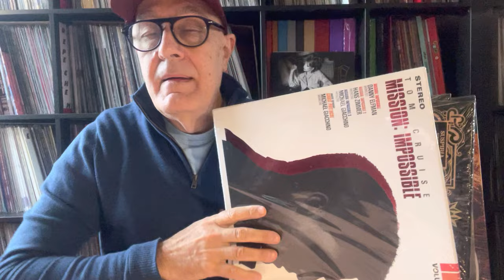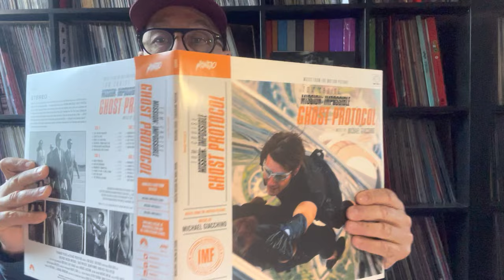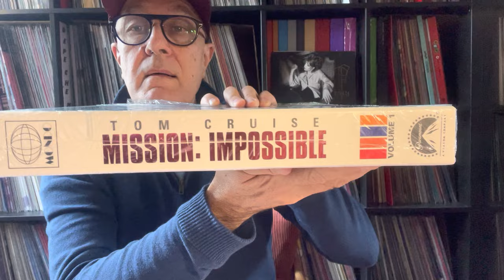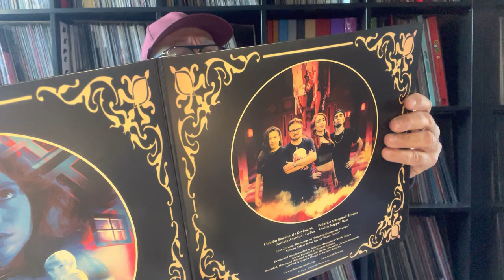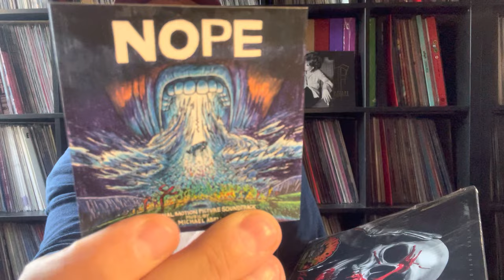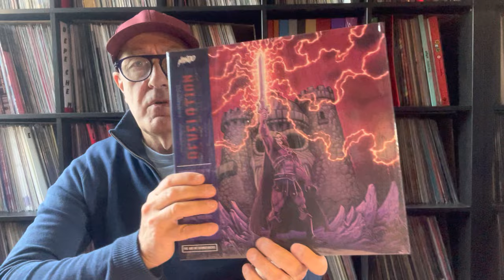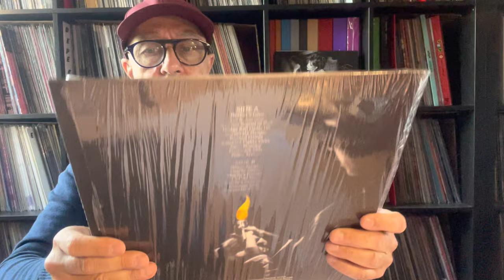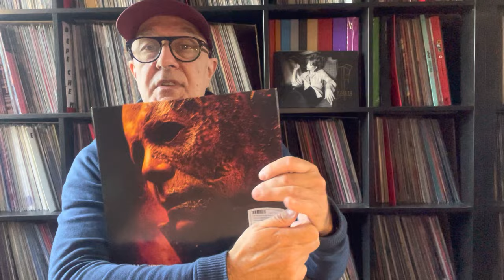SuperUnboxing 3-BO Mondo/Box MissionImpossible-Suspiria Box SleepyHollow-Halloween 2022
1/Michael Giacchino & Mission Impossible - Ghost Protocol US 2011 RE 2LP  MONDO 2022+ Box Vol 1 Slipcase 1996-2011
2/Claudio Simonetti's Goblin – Suspiria (Prog Rock Version) Rustblade – RBL088BOX LP, Lavander Transparent, CD, Digipack Box Set (Coffret), Deluxe Limited Edition, 45th Anniversary Italy 2022
3/Bear McCreary & Masters of the Universe: Revelation US - Netflix 2LP - Volume 1 Mondo 2022
4/Dany Elfman & Sleepy Hollow USA 1999 Colored Vinyl (Skull White, Blood Red, and Black Steed Swirl) WaxWork 2022
5/John Carpenter / Cody Carpenter / Daniel Davies & OST Firestarter US 2022 Smoke Vinyl Edition
Sacred Bones | Item No: 912403 German Exclusive Edition LP 2022 / US
6/John Carpenter / Cody Carpenter / Daniel Davis - OST Halloween Kills US 2021 Orange / White     German Exclusive Edition